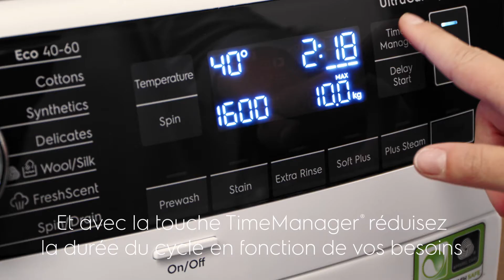Fonctionnalité Time Manager® : comment ça marche ? | Electrolux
Vous devez vous absenter et ne pouvez pas attendre la fin du programme ? ⏱
Votre linge est peu sale, un cycle long n’est pas utile ?

Avec la fonction Time Manager®, réduisez le temps de lavage à votre gré 👍.

▶ Pour l’utiliser, rien de plus simple 👉
1 - Sélectionnez votre programme.
2 - Réduisez la durée du cycle en fonction de vos besoins, grâce à la touche Time Manager®, sur l’écran tactile.
3 - Lancez votre machine.

▶ La fonction Time Manager® réduit jusqu’à 3x la durée du cycle sur les programmes Eco 40-60, Coton, Synthétiques et Délicats.

Testez, vous allez l’adorer ! 🥰

🔹 Guide d'achat : comment choisir son lave-linge ? ⤵️

🔵 Bienvenue sur la chaîne YouTube officielle d’Electrolux France !

👀 Sur notre chaîne,  découvrez nos dernières nouveautés et profitez de nombreux conseils pour simplifier votre quotidien. 🤩 Instructions d’installation, tutoriels d'entretien, technologies et innovations, avis & tests consommateurs, idées de recettes savoureuses, actualités..., retrouvez l'ensemble des informations pratiques sur Electrolux et vos appareils électroménagers.

🇸🇪 Crée en Suède, en 1919, le groupe Electrolux est l’un des leaders mondiaux sur le marché des appareils électroménagers. Son ambition est de réinventer le quotidien de millions de consommateurs à travers les expériences du goût, du soin du linge et du bien-être à la maison.

♻️ Le groupe a des engagements ambitieux sur l'écoresponsabilité et conçoit des produits innovants qui s’adaptent aux attentes et besoins des consommateurs d’aujourd’hui et de demain. Ses produits et technologies sont conçus avec un objectif clair : permettre de mieux vivre grâce à des appareils innovants et performants qui garantissent une utilisation au quotidien plus simple et plus écoresponsable.